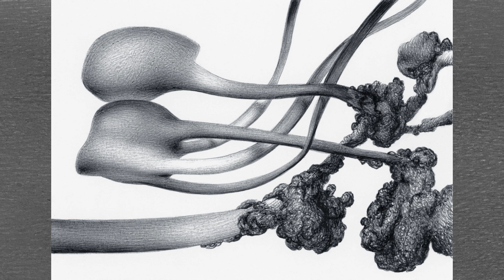Straordinarie soluzioni grafiche con la penna biro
Sul mio canale  Alberto Repetti Artist ho incominciato a presentare parecchi mesi fa i disegni a penna che chiamo Biroscapes
A tutt'oggi sono 371, l'ultimo l'ho pubblicato sul mio sito albertorepetti.com pochi giorni fa.
Queste presentazioni sono video della durata di 10 minuti circa dove presento tutti i miei disegni a penna chiamati biroscape, in sequenza, divisi in 33 disegni ciascuno.
Questo che vedrete oggi è il quinto video e si comporrà dei disegni che vanno dal numero 133 al numero 165.
I biroscapes sono rigorosamente eseguiti su fogli lisci ad alta grammatura delle dimesioni di 14,8 cm per 10,5
La piacevolezza di disegnare su un foglio con una alta grammatura ha molte indicazioni favorevoli, prima fra tutte la capacità di resistere alle pressioni della penna.
Il segno con la penna bic è corposo e la penna da la possibilità di premere sul foglio per ottenere i neri più profondi. Un foglio di questa grammatura resiste non si piega e consente di disegnare con tutta facilità.
Il foglio acido è sconsigliato per il disegno a penna.
Per il disegno a penna è consigliato un foglio di carta non acido.
Non deve essere bianchissimo il foglio perchè i bianchi si possono ottenere giocando con l'intensità del chiaro e dello scuro.
Perchè si chiamano Biroscape
Biro perchè fatti esclusivamente con la penna sfera e scape perchè sono paesaggi ora reali ora irreali ma che presuppongono sempre la possibilità di costruire un mondo dove perdersi o ritrovarsi.
Non mi resta che augurarvi buona visione e arrivederci a presto.

0:00 - Intro
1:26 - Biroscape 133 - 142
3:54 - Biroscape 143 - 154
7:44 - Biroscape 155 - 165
10:21 - Conclusione del video

I biroscape in sequenza

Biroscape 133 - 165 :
133 Heights
134 Light Noise
135 The Clouds Signature
136 Landscape with Turntable
137 Cloud Rest Stop
138 The Immense Depository
139 The Sea Doesn't Know When the Storm Will Come
140 Mystical Seascape
141 Growth
142 During the Slough
143 Whiffle
144 Attempt at Allignment
145 Permanent Sunrise
146 The Curtain Rise on the Nature's Construction
147 The Sand Around
148 The passengers
149 The January Cloud
150 Into the Cycle's Eyes
151 A Wonderful Mistral
152 Ominous Clouds on the Lake
153 Filaments in the Early February Afternoon
154 The Last Part of Winter
155 Soft Passage
156 Debussy vs Monet
157 Artefact
158 One Against All
159 View from Max Ernst's House
160 Clouds in Springtime over the Sea
161 In the Shape of Landscape
162 Synapses
163 The Stone's Sgelter
164 Flexible Bolides
165 There are no Clouds Like that One